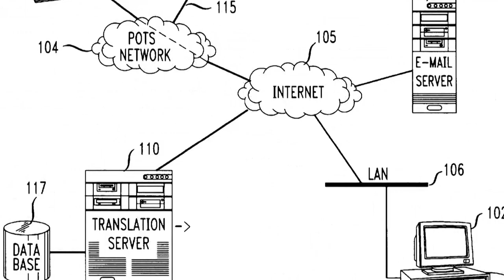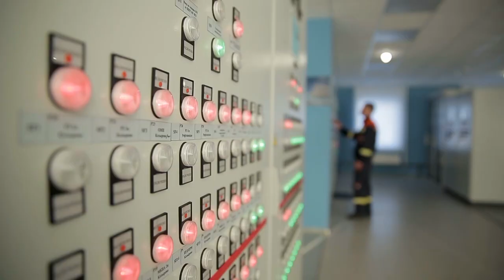Dr. Marian Croak: Inventor of VOIP | Innovation Nation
Marian Croak, PhD is the inventor of VOIP (Voice Over Internet Protocol), groundbreaking technology that allows people to communicate through audio and/or video while using the internet (like Zoom calls!).

The Henry Ford's Innovation Nation with Mo Rocca is a weekly celebration of the inventor’s spirit - from historic scientific pioneers throughout past centuries to the forward-looking visionaries of today. Featuring the “what if it never happened,” “the innovation by accident” and a strong focus on “junior geniuses” who are changing the face of technology. Watch every weekend on your local CBS station.